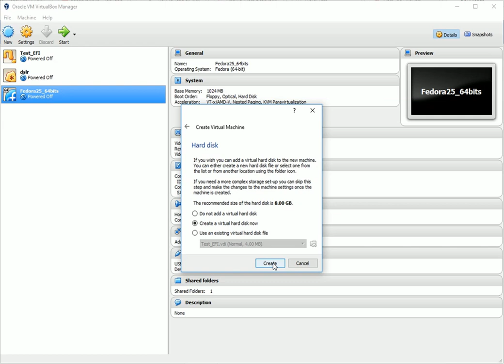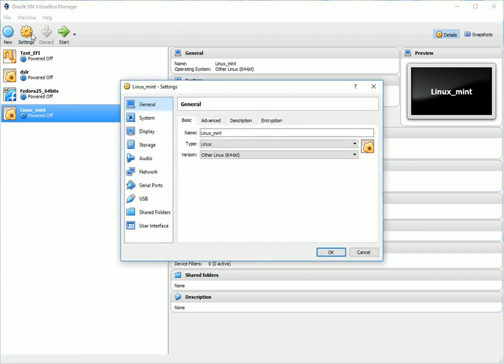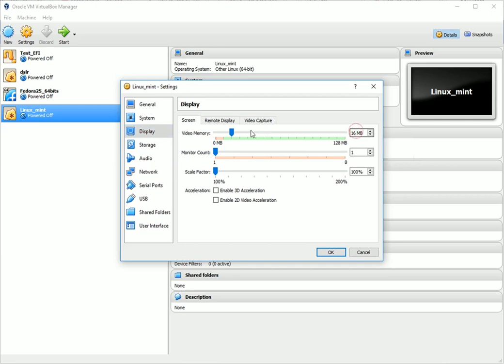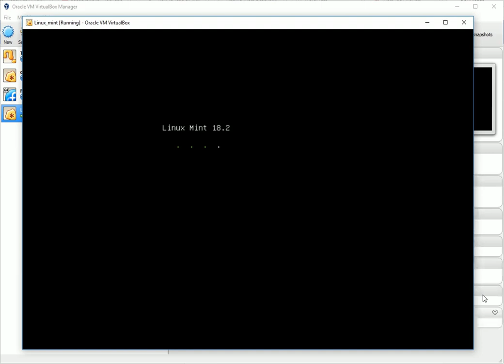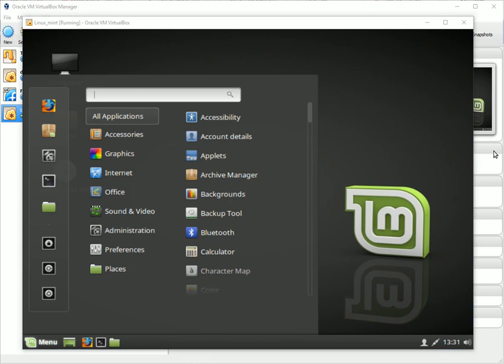Linux Mint Cinnamon 18 64bit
This is a simple test install of :
Linux Mint 18.2 Cinnamon 64bit
with
VirtualBox version 5.1.22 r115126 (Qt5.6.2)
Windows 10 OS
without video acceleration / 128 Mb - video RAM
more: